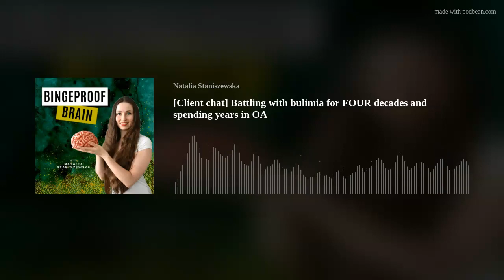[Client chat] Battling with bulimia for FOUR decades and spending years in OA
I'm so honoured to have onboard today one of my 1:1 coaching clients, Frannie. She has an incredible story to share, since her eating disorder was older than I am, which means that she struggled with bulimia for almost four decades!
As a health care worker who secretly battled her bulimia for almost four decades, she connected to the spiritual and service elements of AA (Alcoholics Anonymous) and then OA (Overeaters Anonymous). Though she did quit drinking and she’s been sober for more than 10 years, regular meeting attendance, sponsorship, book studies, and daily service weren’t enough to eliminate her bulimia and binge eating.
You are especially going to LOVE this episode because Frannie talks through:
-how she tried multiple different avenues to heal her bulimia (inpatient recovery programs, 12 steps programs, etc.)
-mindset shifts that she needed to make in order to let go of the idea that she’s a food addict with a broken brain
-how she’s been learning how to trust her body to self-regulate her appetite without a need to purge or control and measure the food on her plate
-how brain-based approach to healing eating disorder helped her in finding food freedom
-how coaching and eliminating disordered eating behaviours allowed her to get her creative juices flowing
With the aid of her supportive husband and our coaching sessions, she transformed her mindset, relationship with herself and sincerely embraced a new way of life with more food freedom.
As you can see, lots of juiciness today for you!
So please enjoy this episode of the Bingeproof Brain Podcast with my former client, Frances.
Ready to stop binge eating once and for all, APPLY for my group coaching program: